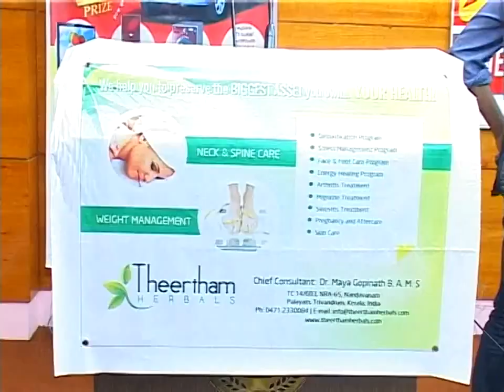രാഹുൽ ഈശ്വറിൻ്റെ വായടപ്പിച്ച മറുപടി | Ravichandran C